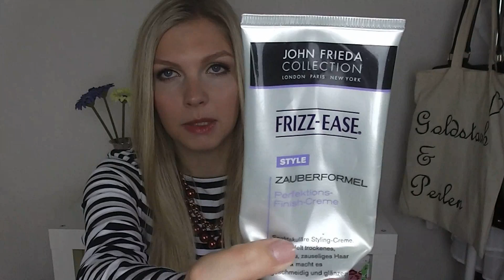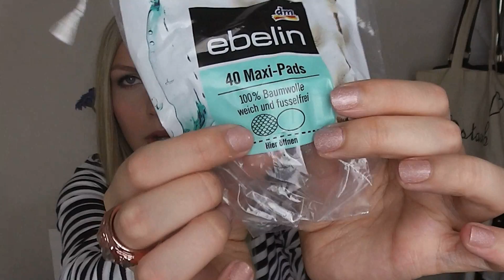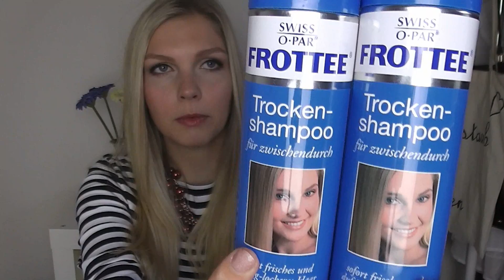Aufgebraucht Nr. 7 | Make-Up Monday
Ihr wollt über alles informiert sein?